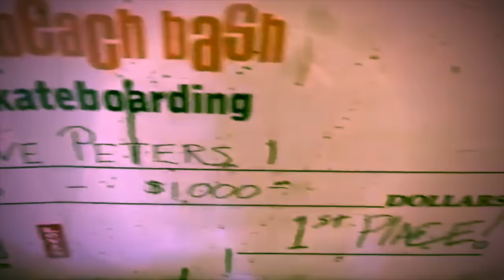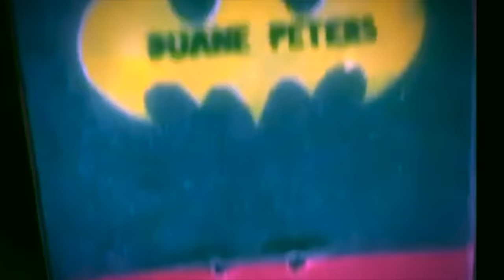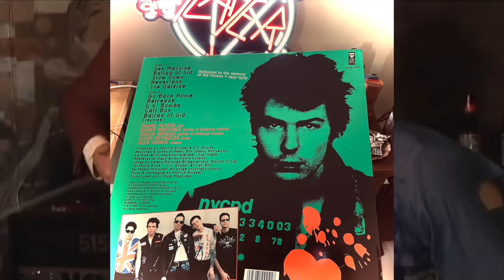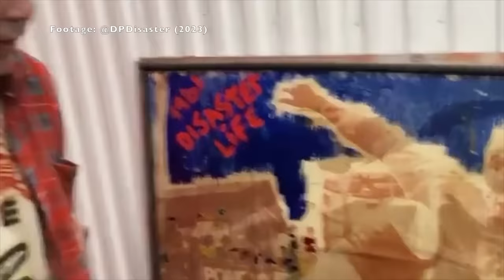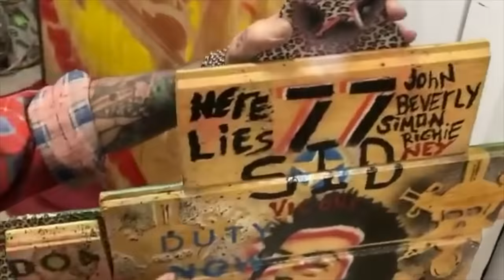2023: It Keeps Getting WORSE for Duane Peters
Duane Peters (DP) boasts an extensive musical career, contributing to numerous bands and releases. He has been part of over 20 records, spanning LPs, EPs, and singles with U.S. Bombs, Die Hunns, Duane Peters Gunfight, and The Great Unwashed. He is also a skateboarding legend.